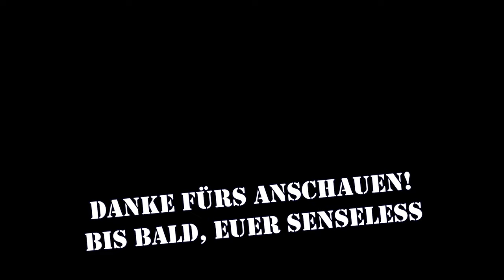EFT ☠️ Ganz noobtastisch - mein erster Kill ☠️ Escape from Tarkov E002 | let's play deutsch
und willkommen zu Runde Nr. 2 in Escape from Tarkov (EFT). Heute geht es mit Lehrer Pascal weiter auf Shoreline. Ich muss erstmal auf einer Map den Überblick gewinnen. Die Lootstellen und die Ausgänge kennen lernen. Und natürlich muss auch das Schießen geübt werden. Oh ja, geschossen habe ich, von Üben kann allerdings nicht die Rede sein ... es wurde vielmehr blindlings rumgeballert ... aber getroffen habe ich einen 😂😂

Euer